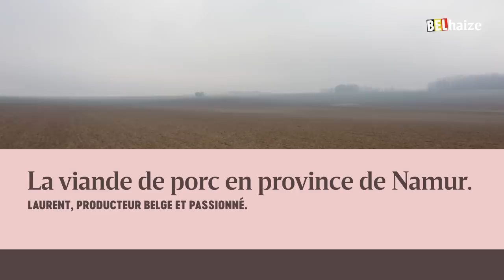À la découverte de Namur et la viande de porc de Laurent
À un jet de pierre de Namur, entre bois et prairies à perte de vue, se situe le village pittoresque d’Ohey. C’est là que Laurent Renson se lève tôt tous les matins pour prendre soin de ses cochons et produire une viande de porc tendre, juteuse et pleine de goût.